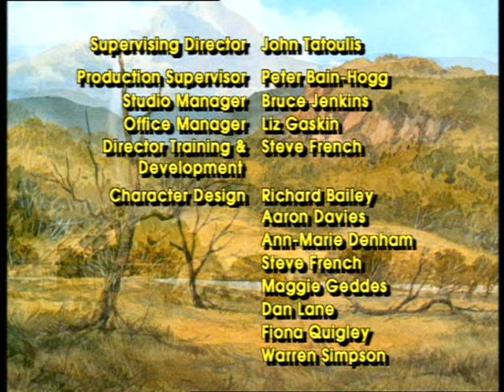The Silver Brumby - Charlie helpt een vriend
"De konig van het paardenrijk"